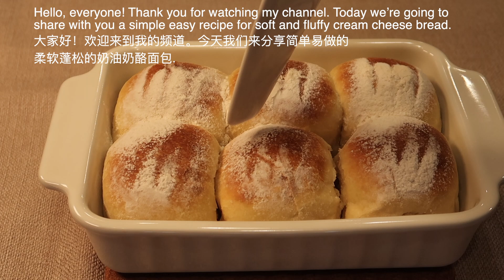Soft and Fluffy Cream Cheese Bread | Perfectly Tender and Light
Hey guys! Today we’re going to share with you a simple easy recipe for soft and fluffy cream cheese bread. Keep watching for recipe details!

*NEW: Please turn on closed captions (CC) for recipe details.
Turn on subtitles in your language by clicking "SETTING"-"Subtitles"-"Translation" and selecting your language.

-- Please don't forget to subscribe, like, comment, and hit the notification bell if you're enjoying the content on this channel so far, and would like to see more in the future!

MAIN INGREDIENTS:
375g bread flour (or all purpose flour)
225 ml warm milk
1 room temperature egg
7 grams of active dry yeast
10g brown sugar
5 grams of salt
50g butter

主要用料：
375克面包粉（或通用面粉）
225 毫升温牛奶
1 个常温鸡蛋
7克活性干酵母
10克 红糖
加入5克盐
加入50克黄油